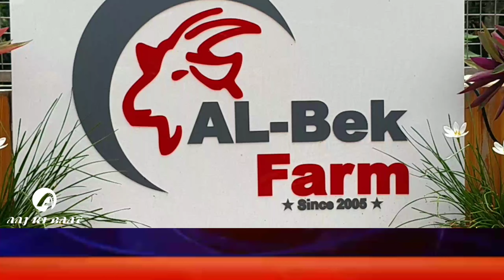Buy Goat & Sheep in AL BEK goat form in srinivas pur